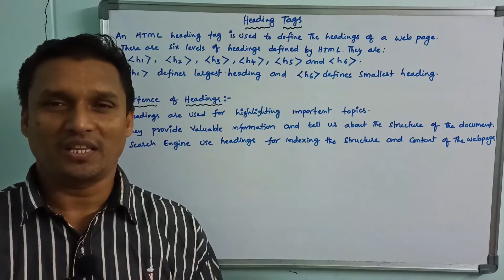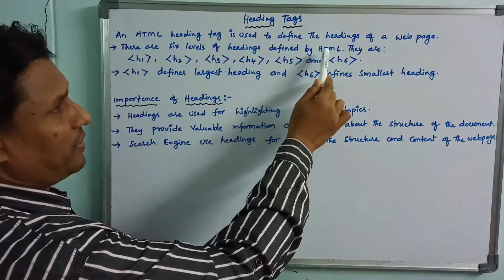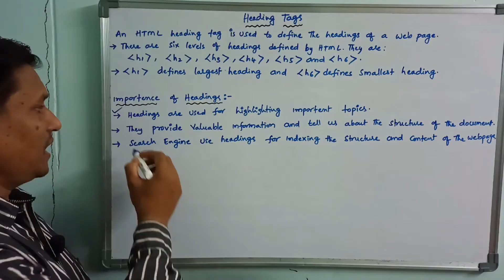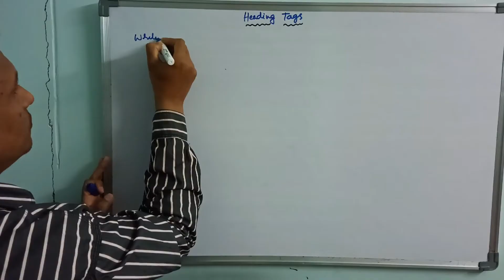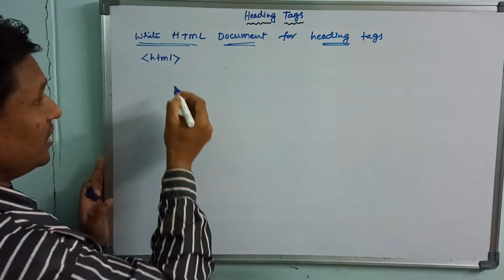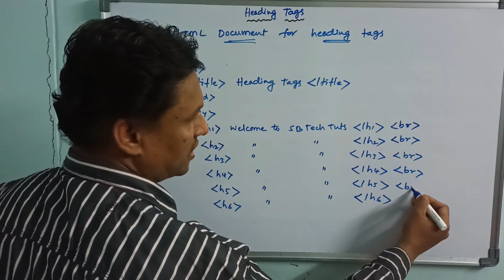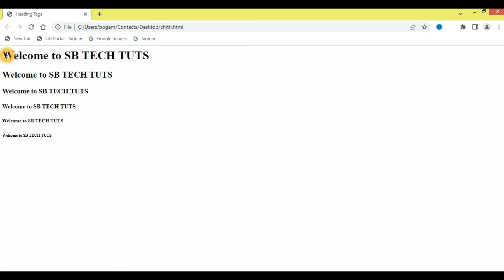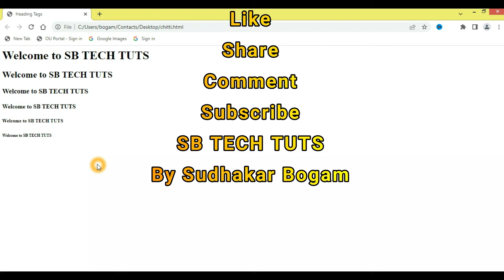Heading Tags in HTML | HTML Headings (H1 to H6) with Practical | CLASS-7 | Telugu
Heading tags in HTML : Heading tags are used to create Heading in a webpage.
there 6 heading tags used in html they are:
h1,h2,h3.h4,h5 and h6.
h1 gives largest heading and h6 gives smallest heading.

heading tags
html
heading tags in html
heading tags in html in telugu
html heading tags
h1 tag
h2
h3
h4
h5
h6
sudhakar
bogam
sb tech tuts
telugu
html tutorial